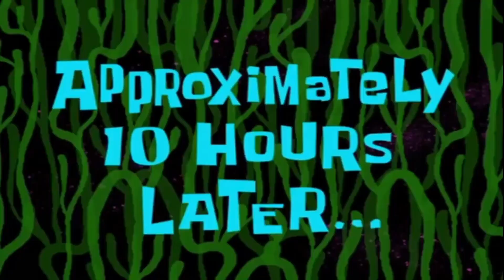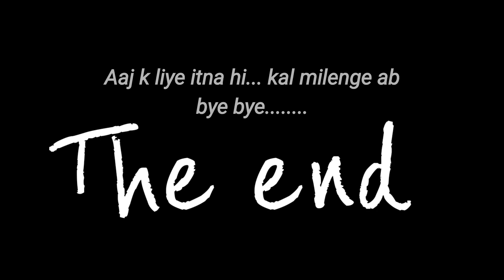Trying RUJUTA DIWEKAR'S Diet+ Intermittent fasting , Evening snacks mei kya kha rahe ho ?